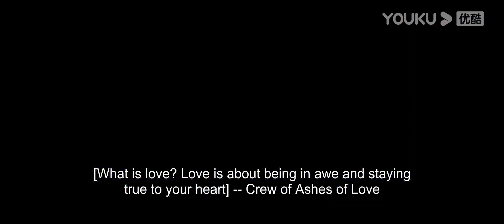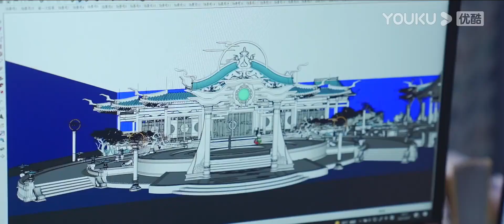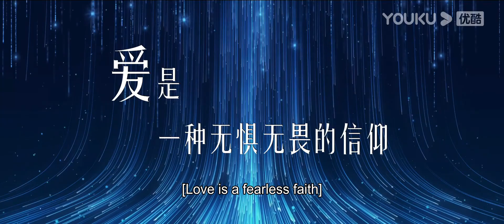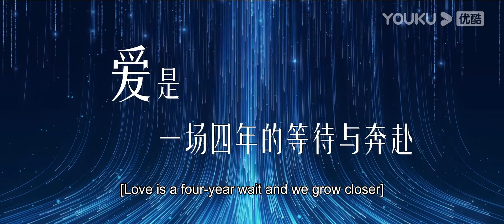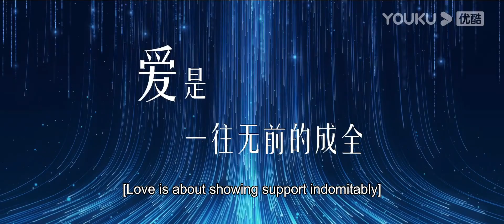Wrap-Up Special: Sweet love is here as scheduled | Love When the Stars Fall | YOUKU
[Love When the Stars Fall 星落凝成糖] The queen of the human tribe has given birth to twin girls. Respected by the entire tribe, the older sister Qing Kui, who is gentle and kind, is betrothed to the heavenly prince. The younger sister, Ye Tan, smart and cunning, shunned by her own people, is betrothed to the demon prince. Due to a mix-up, the two sisters are married off to the wrong husbands. It paves the way for two beautiful romances and also ignites a conspiracy that shakes the four realms.